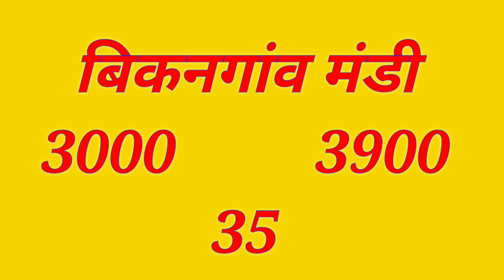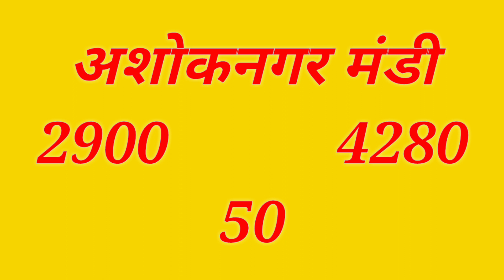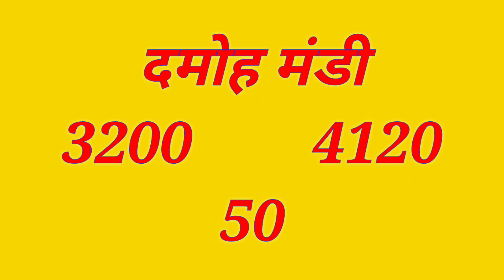Madhyapradesh soyabean bhav 01 March 2020|| Soyabean Mandi Bhav ||kisaan bazar bhav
Solved quiery...

01 March 2020 soyabean rate
Madhyapradesh mandi bhav
madhyapradesh mandi bhav today